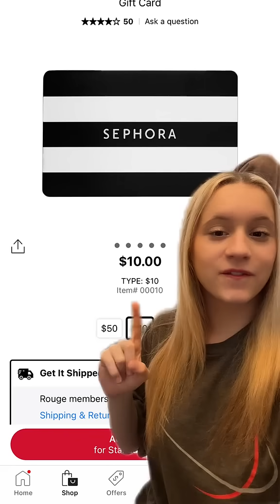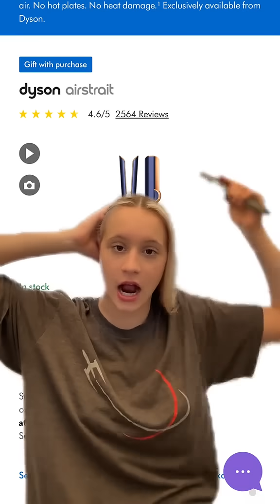my 17th birthday wish list!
🔵COUCH SISTERS AMAZON SHOPPING LIST 🔵

🔵FAMOUS BIRTHDAYS - GO GIVE THEM A BOOST! 🔵

Check out some more of our FAVES!